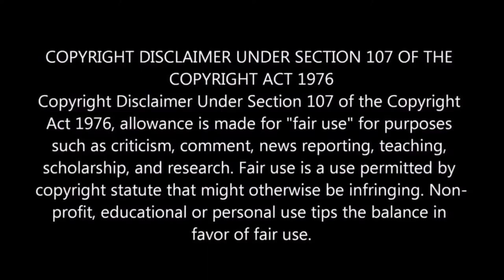10 Actors Who QUIT Aminated Movie Sequels For Crazy Reasons! REACTION!!!